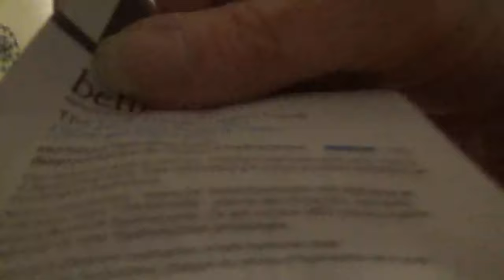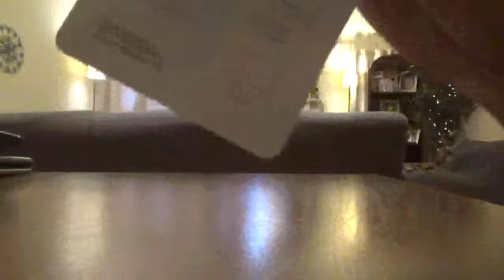ASMR Scratching and touching camera with different objects. New camera. {actual touching}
Don't forget to adjust volume of headphones for your comfort level.
ASMR Serene Sounds